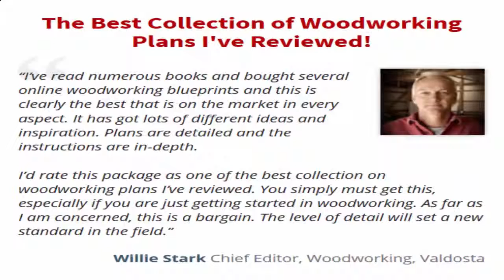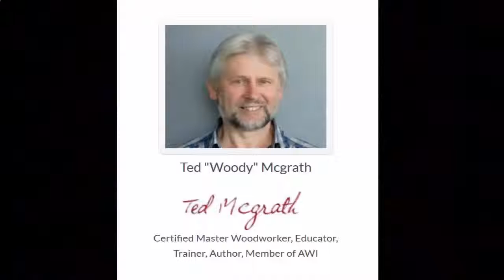Profitable woodworking projects, woodworking project plans, online woodworking projects